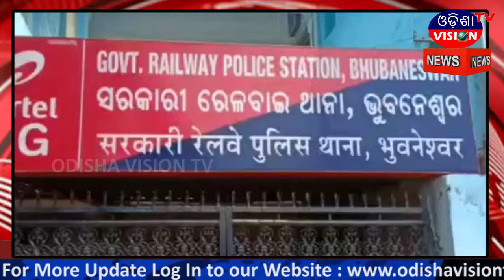ଜୀଆରପି ଦ୍ୱାରା 4 କୁଇଣ୍ଟାଲ 10 କେଞ୍ଜି ଗଂଜେଇ ଜବତ || Bhubaneswar || 03.08.2020 || Odisha Vision Tv